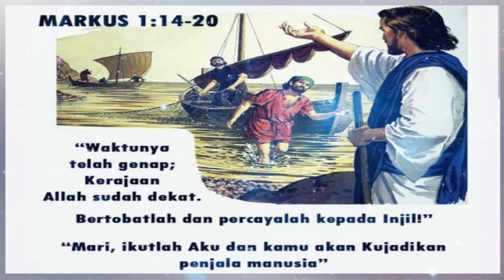Markus 1:14-20//Renungan Harian Minggu, 21 Januari 2024